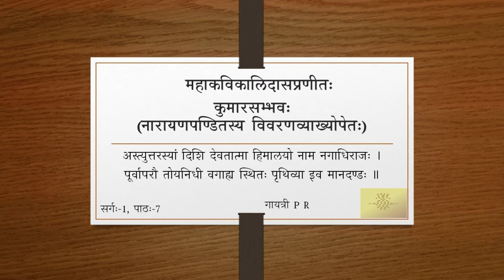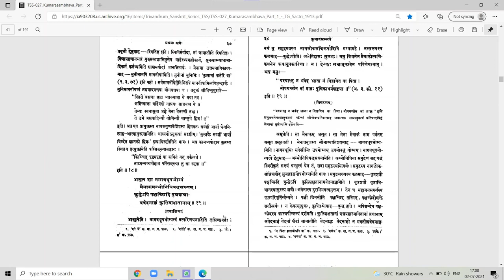कुमारसम्भवे प्रथमसर्गे - वर्गः ०७ (सव्याख्यानम्)(Tamil)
वर्गः ०७ -  श्लोकः १८